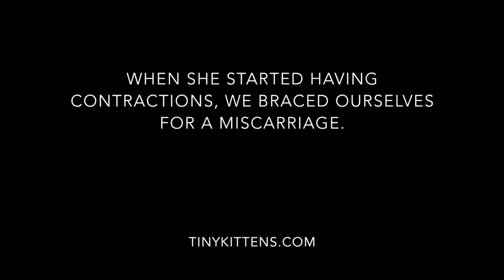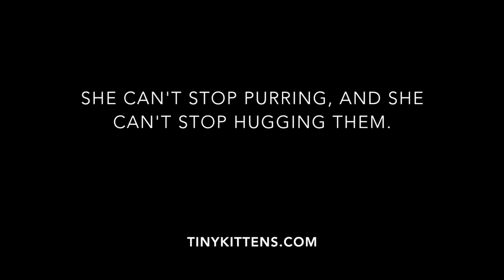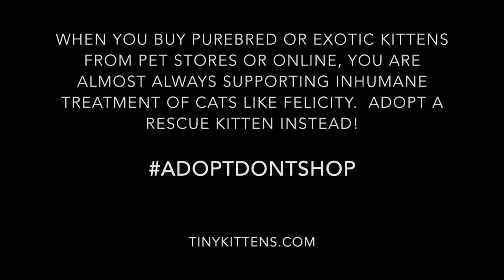Felicity's incredible story - rescued from a backyard breeder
Felicity’s story is beautiful, with such an important message.

Watch her and her adorable kittens on our livestream, 24 hours a day: TinyKittens.com/felicity

We rescued Felicity from a backyard breeder (also called a kitten mill). Her job was to churn out as many kittens as possible as quickly as possible to supply pet stores and sell online. She was not receiving humane care, and came to us with anxiety, fleas, ear mites, tapeworms, upper respiratory infection and a uterine infection that posed a serious threat to her kittens.

Luckily for Felicity, she will know only love, responsible care and a carefree life from now on. Please remember Felicity’s story when you see a cute “purebred” or “exotic” kitten in a pet store or for sale online. You can get amazing kittens AND save lives by adopting from your local animal rescue, which is why we always recommend you ‪#‎AdoptDontShop‬.

More about the rescue work we do: TinyKittens.com